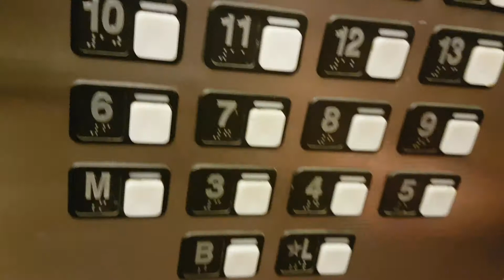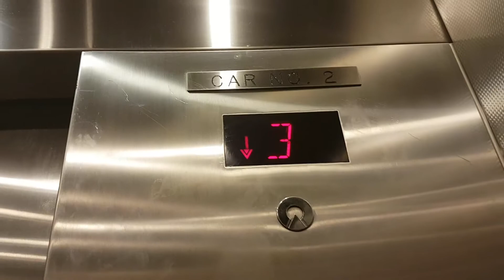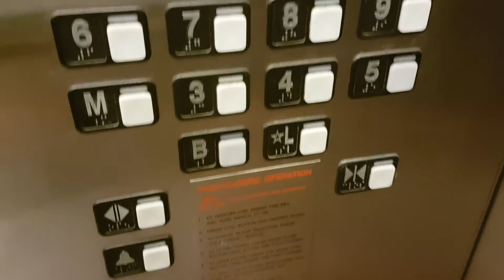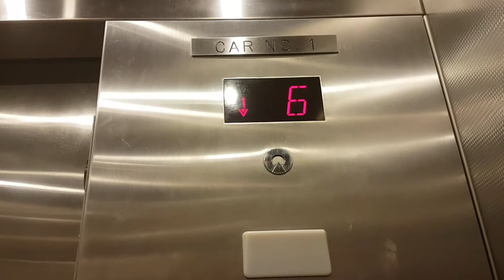1907 (Modernised 1999 by Schindler) Elevator @ Madison Hotel in Memphis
Floors - 18 (B,L,M,3,4,5,6,7,8,9,10,11,12,13,14,15,16,P)
Capacity - 3500LBS